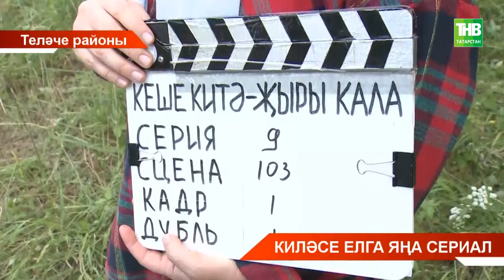Теләче районының Яңа Җөри авылында "Кеше китә - җыры кала" сериалын төшерү бара